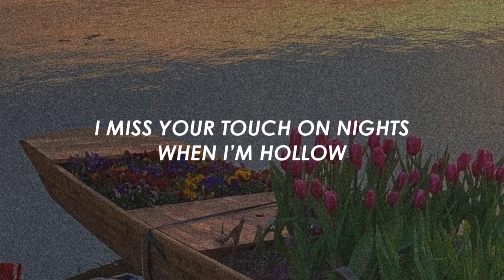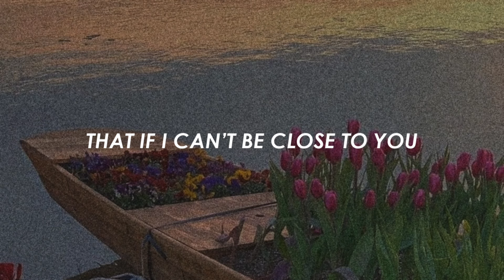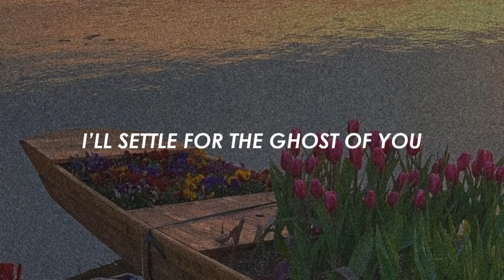Justin Bieber - Ghost (Lyrics)